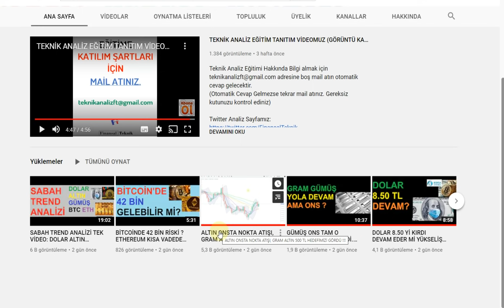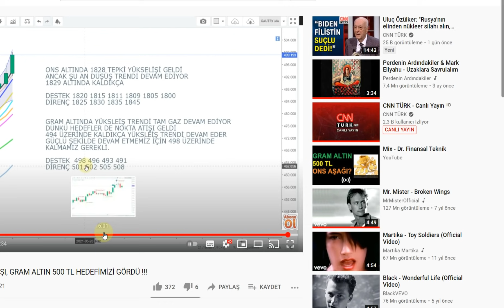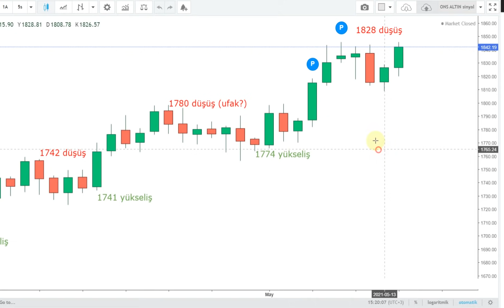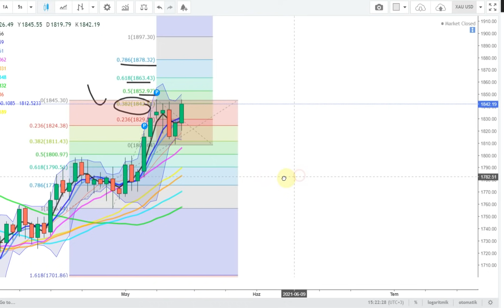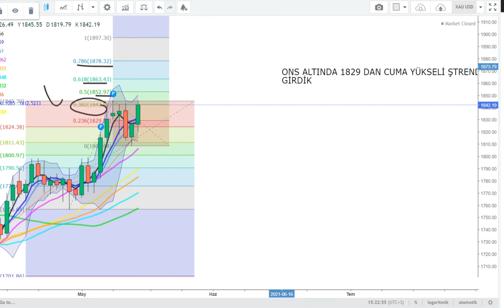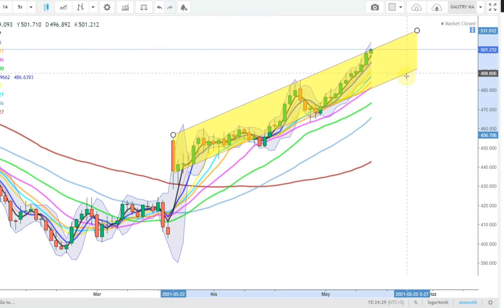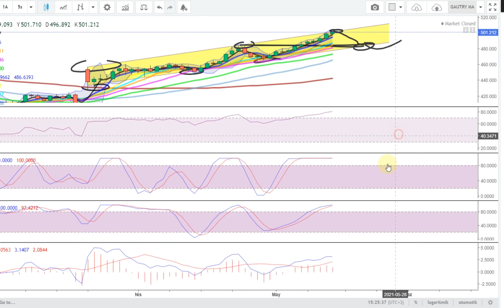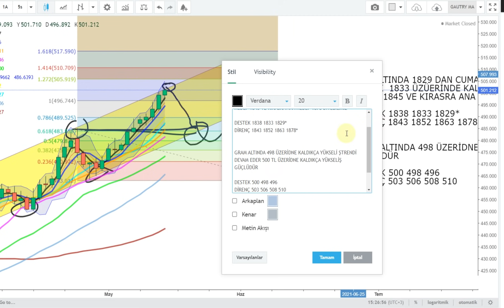ONS ALTINDA YÜKSELİŞ TRENDİ YENİDEN BAŞLADI 1845 KRİTİK. GRAMA ALTINDA 503 TL DİRENCİ AŞILIRSA ?